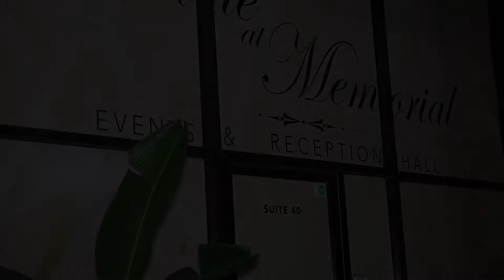Happy Birthday Sharjan // Teaser Video // Houston,TX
Photography and Cinematography service based in Houston, TX

AVAILABLE WORLDWIDE